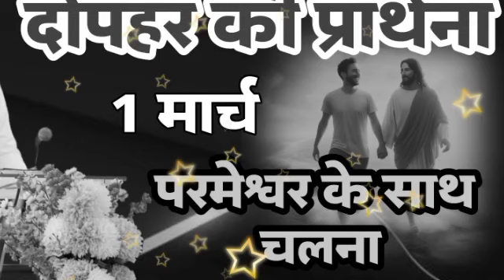दोपहर की प्रार्थना / Dopahar prayer | Subah ki Prathna 😇/ Apostle Ankur Narula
Ankur Narula
financial message
financial blessing